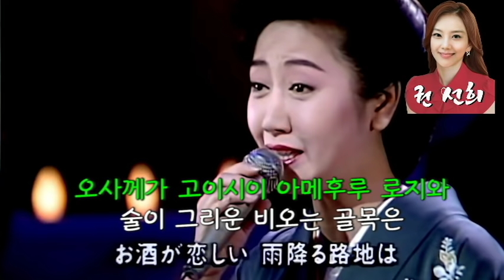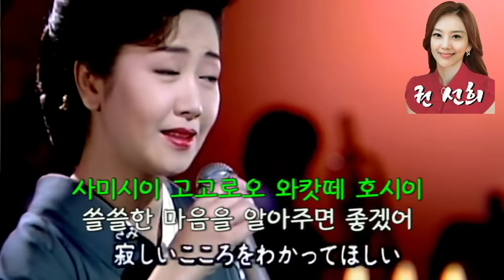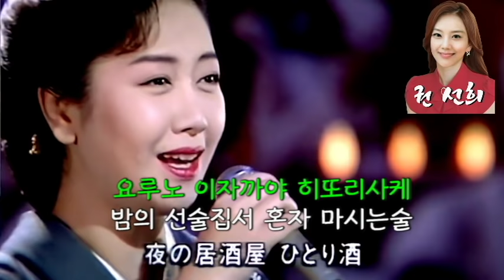ひとり酒 (외로운 술잔)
즐감 하시고 엄지 추천 주세요.